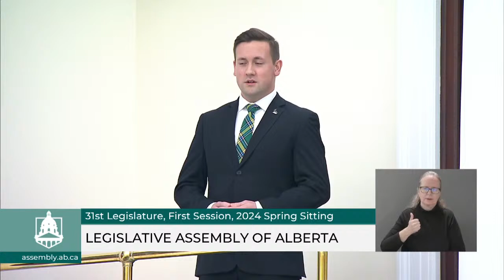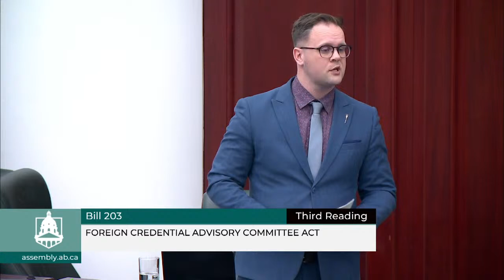March 25th, 2024 - Afternoon Session - Legislative Assembly of Alberta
3:19 Opening
23:28 Oral Question Period
1:17:25 Afternoon Session